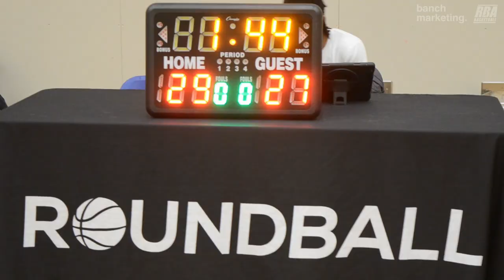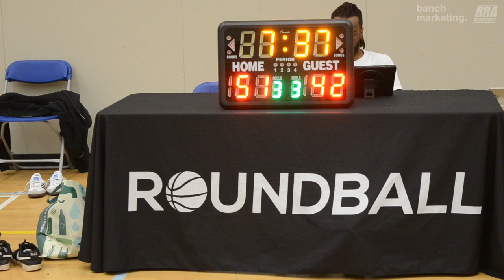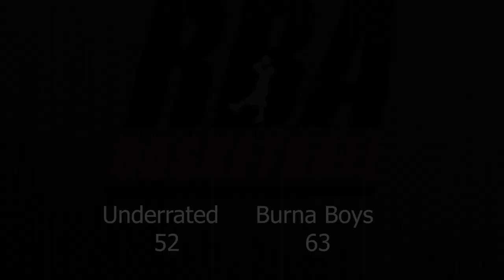2024 Burnaby Winter Comp Quarterfinals - Underrated vs Burna Boys - Roundball BC Basketball League